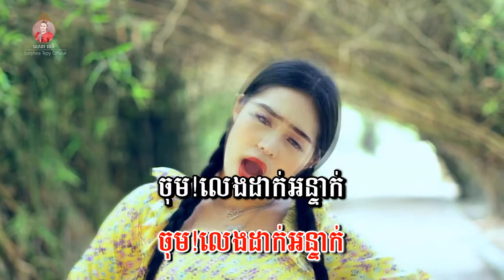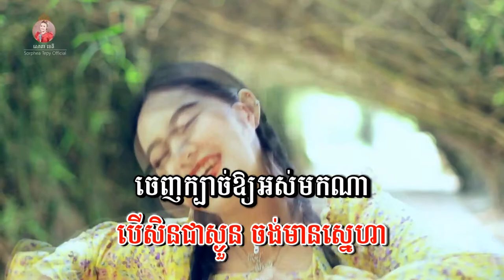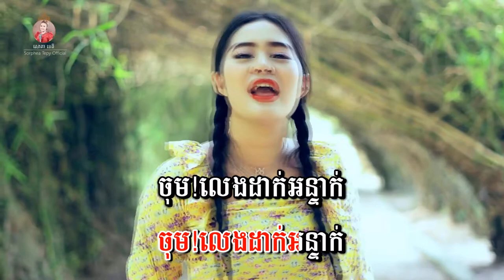ដាក់អន្ទាក់ - ភ្លេងសុទ្ទ - សោភាទេពី | Chom leng dak on teak - Sorphea tepy | VIDEO KARAOKE